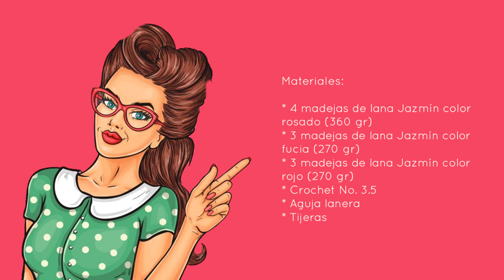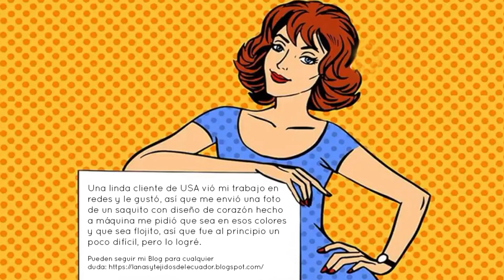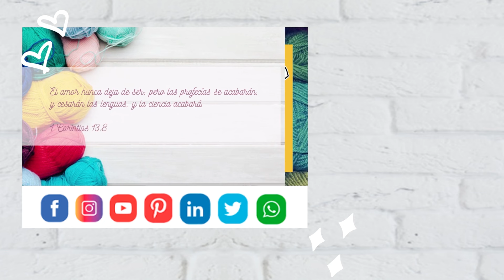Sweater con diseño de Corazón ❤️ - Tejido a Crochet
*DIY - TEJIDOS EN TENDENCIA* / Hola amigas vamos a tejer un lindo SACO CON DISEÑO DE CORAZON ❤️ a crochet, es un reto inspirado en una prenda de la tienda de August Lemonade y se que les va a gustar 🤩 lo puedes usar por temporada de San Valentín o en cualquier momento con tu outfit favorito.

Usaremos 3 madejas de color rojo, 3 madejas de color fucsia y 4 de color rosado, cada madeja tiene 90 gr por lo que usaremos 900 gr en total. ❤️

Una linda cliente de USA vio mi trabajo en redes y le gustó, así que me envió una foto de un saquito con diseño de corazón hecho a máquina me pidió que sea en esos colores y que sea flojito, así que fue al principio un poco difícil, pero lo logré 👍

👉 OPCIÓN 1.- Compra en nuestra tienda online desde cualquier parte del Ecuador y recibe tu pedido en la comodidad de tu hogar

👉 OPCIÓN 2.-  Compra desde Ecuador o cualquier parte del mundo y recibe tu pedido en la comodidad de tu hogar

👉 OPCIÓN 3.-  Compra tu EBOOK con patrones escritos en pdf,  desde cualquier parte del mundo y descárgalo en la comodidad de tu hogar

®️ Brands 🧶
🛍 PILAR Atelier
👶🏻 Baby PILAR
🎅 Christmas Poly

Lanas y Tejidos del Ecuador.

Contiene algunas imágenes Pop Art de libre uso, tomadas de Pinterest.